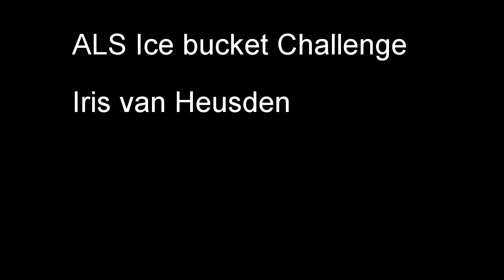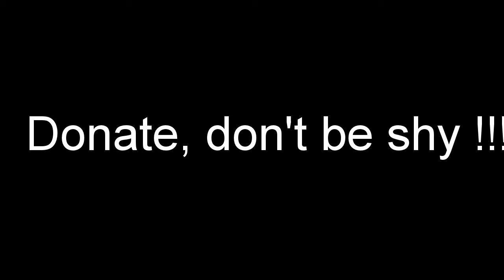Iris ALS IceBucket small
ALS ICe Bucket Challenge #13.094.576